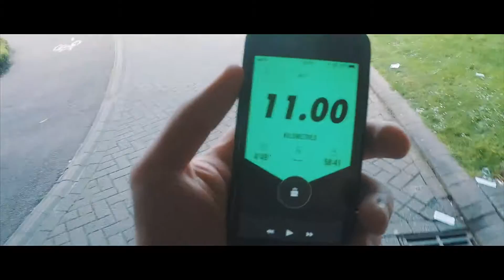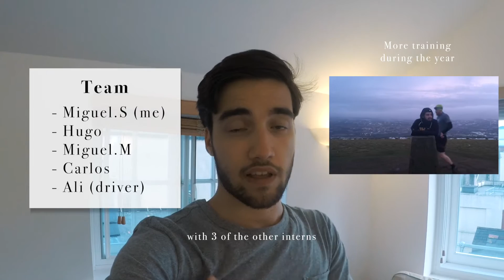NEW CHALLENGE ANNOUNCEMENT!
I will be running the Welsh 3 Peaks Challenge at the end of June 2018!
It is an exciting challenge and a great opportunity to raise some money for the wonderful children's hospice Ty Hafan.

I hope you can help me in raising the small amount that we have been asked to raise as a team. Ever small bit helps!

Small Excerpts of:
Get Shaky - Ian Carey Project
Fly Away - Peyrius